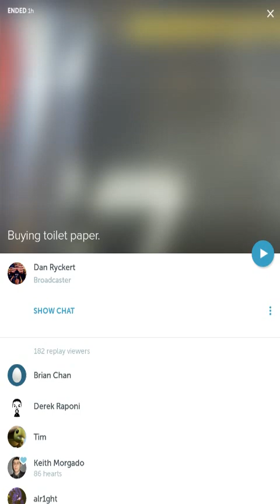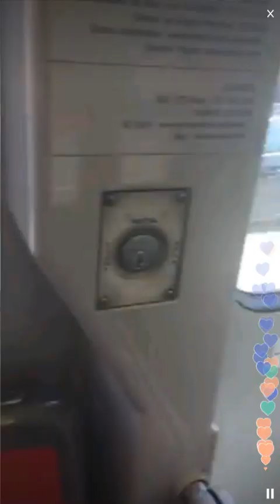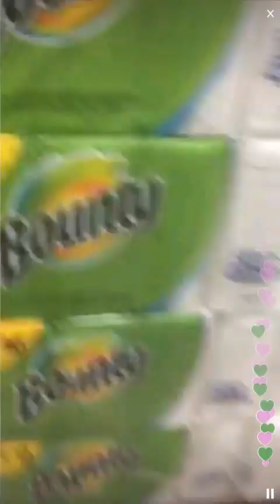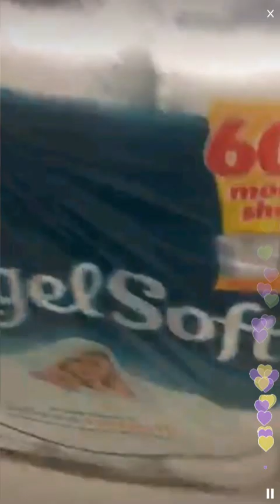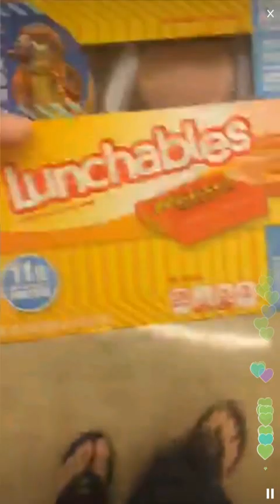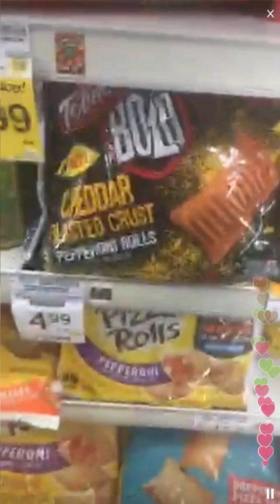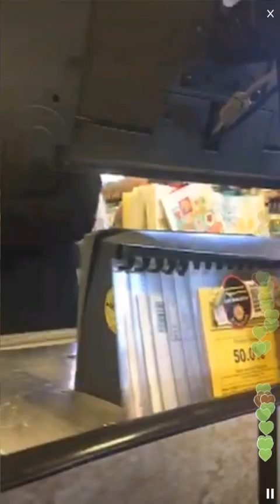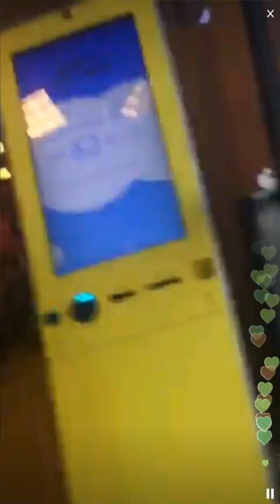Dan Ryckert - Buying toilet paper. [Periscope] (06/19/2015)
Why? I just don't know anymore.